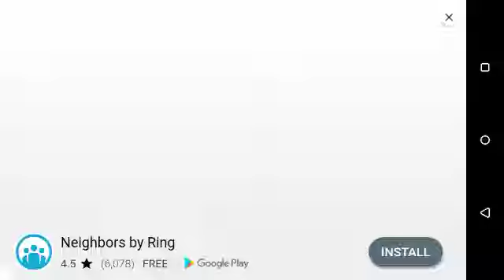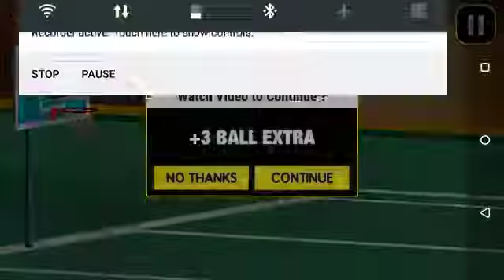Basketball shooting (1)